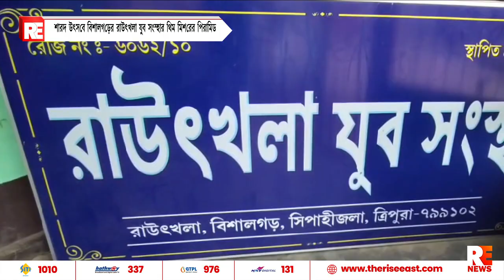শারদ উৎসবে বিশালগড়ের রাউৎখলা যুব সংস্হার থিম মিশরের পিরামিড